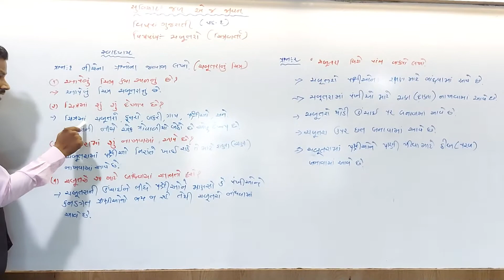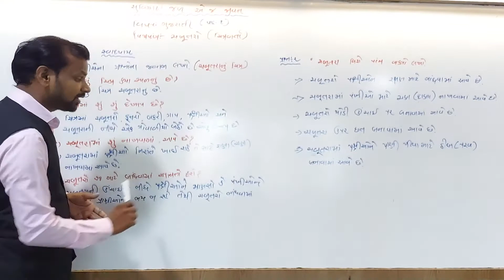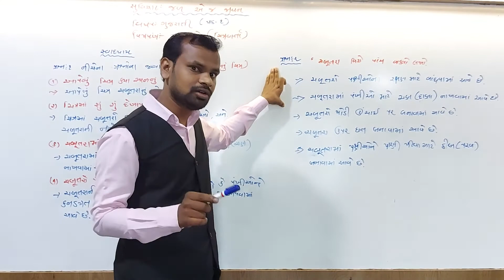ધોરણ - 5 || વિષય :- ગુજરાતી || પાઠ - 1 || ચબૂતરો || હરિકૃષ્ણ ઇન્ટરનેશનલ સ્કૂલ